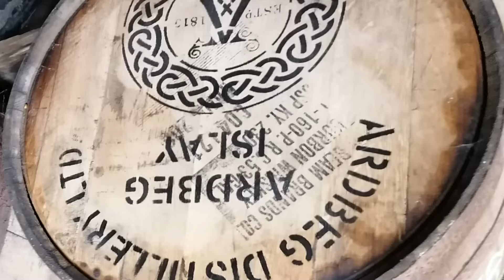Whisky Train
Step on board the Whisky Train! Welcome to the video for the first release from my upcoming debut solo album 'Cameron Arndt And The Mayschoß Jam' which will be released 01.05.24 on Vinyl, CD and streaming.

Listen to the album 'Cameron Arndt And The Mayschoß Jam' now, available on all streaming services

Whisky Train Credits:

Vocals, Acoustic Guitar, Resonator Guitar, Guitar Solo 2, Bass, Harmonica: Cameron Arndt
Mandolin, Guitar Solo 1: Torben Richter
Electric Guitar, Guitar Solo 3, Piano: Leo Barrie
Drums: Derek Whiteford
Percussion: Klaus Nietgen

Written by C. Arndt
Produced by Cameron Arndt & Leo Barrie
Mixed by Leo Barrie, Mastered by Pete Maher

Whisky Train Lyrics:

Step on board the whisky train
Always gets you where you're going in the end

Here comes the Scotch Man, bottle in his hand
He knows the right dram for every woman and man

Scotsman's standing with a guitar on his back
He's a long way from Glasgow, but the whisky takes him back

The Kid in the corner, he plays a piano groove
Yeah The Kid in the corner, he plays a piano groove
Glass of wine in his hand, but he'll drink a whisky too